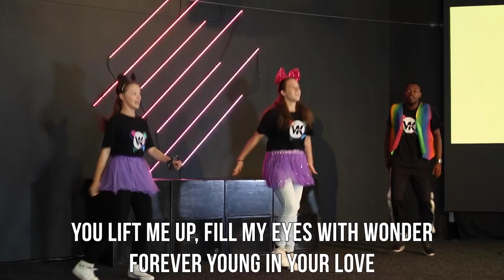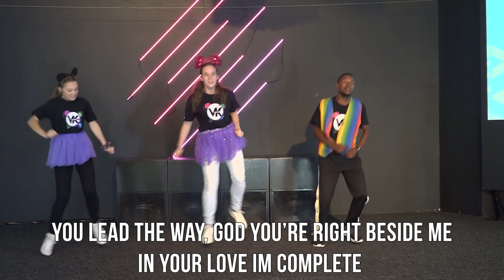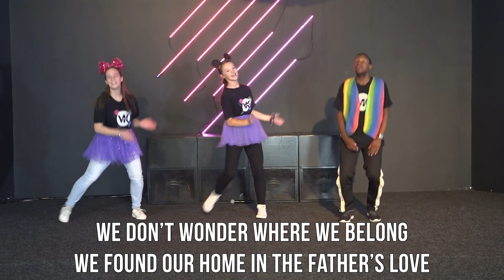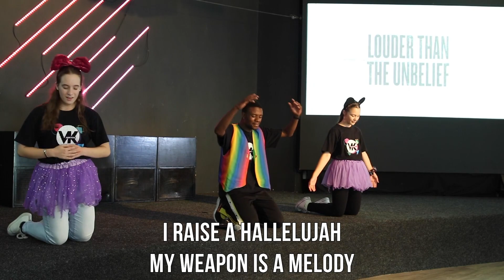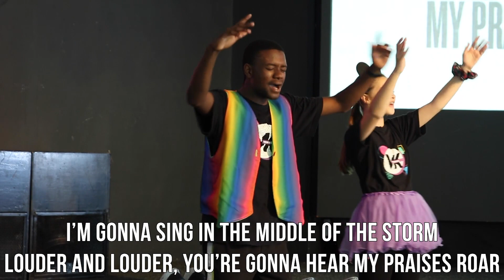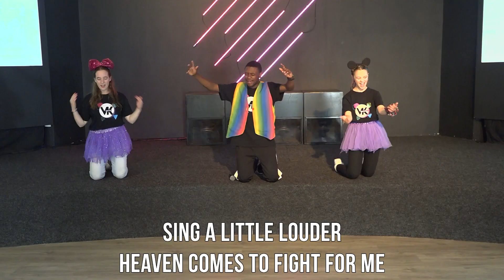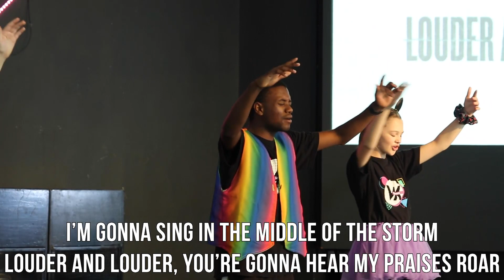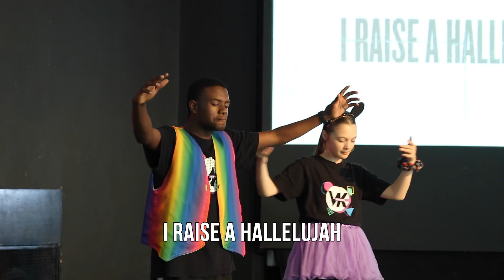Kids Church 29th March 2020